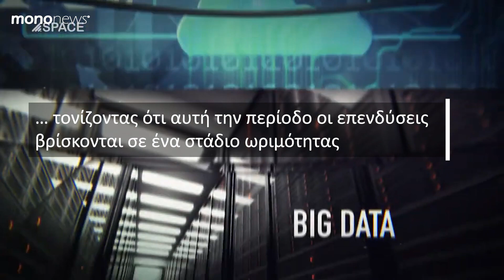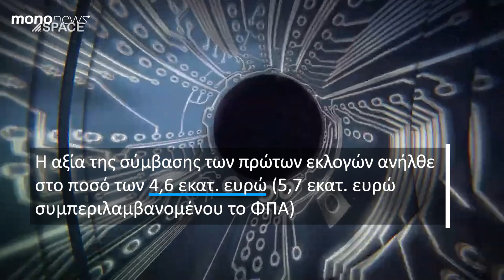Μερτζάνης (Space Hellas): Κοιτάμε νέες επενδύσεις – Στα €150 εκατ. το ανεκτέλεστο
Για τις επενδύσεις της Space Hellas, τον αυξημένο ανταγωνισμό αλλά και την περαιτέρω ανάπτυξη των Space Hubs, μίλησε ο Διευθύνων Σύμβουλος της εταιρείας κ. Γιάννης Μερτζάνης, κατά τη διάρκεια της χθεσινής Γενικής Συνέλευσης.